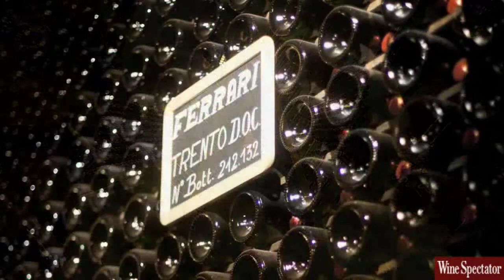Ferrari Sparkling Wines from Trentino, Italy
Established in northern Italy's Trentino region over a century ago, Ferrari has earned a worldwide reputation as the premier source of luxury metodo classico sparkling wines from Italy.

All Ferrari wines are produced according to the regulations of the metodo classico Trento D.O.C, a process akin to that used by the finest Champagne houses. Ferrari's best-known wines -- Ferrari Brut, Perlé and Giulio Ferrari -- are blanc de blancs, meaning they are made from 100% Chardonnay, apparent in their remarkable delicacy and finesse.